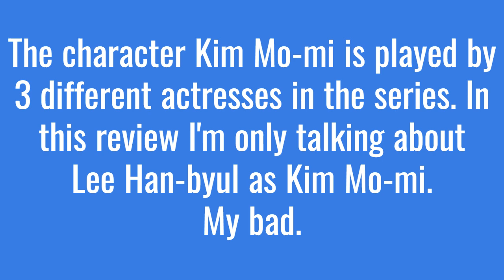Mask Girl (Review) Internet Fame, Loneliness, Desire, Murder. What Could Go Wrong?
Review Netflix Mask Girl